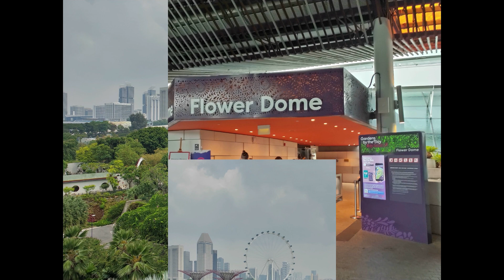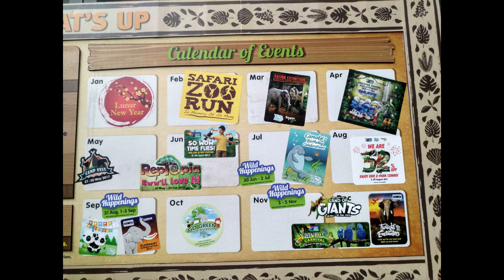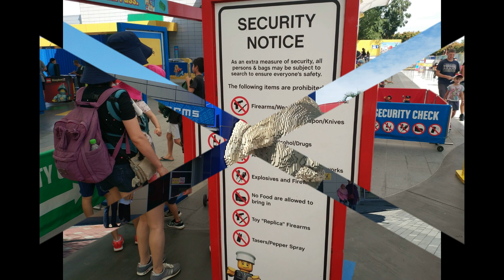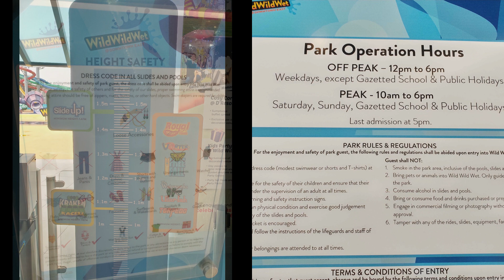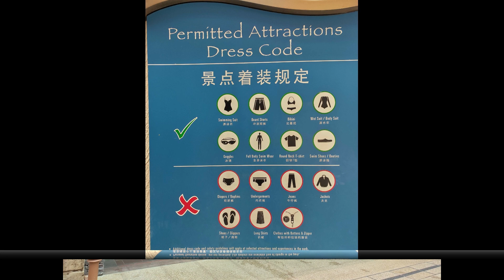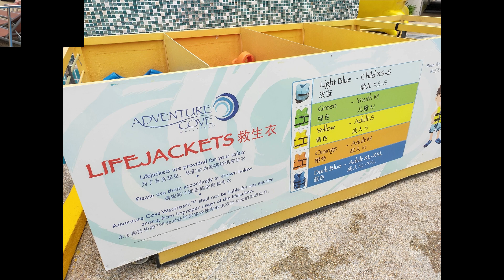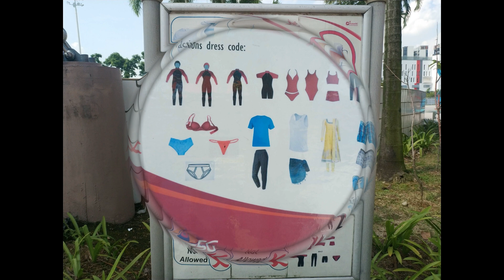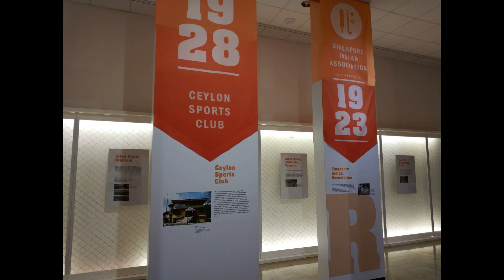TOP 12 FUN THINGS TO DO WITH KIDS AND FAMILY ATTRACTIONS IN SINGAPORE / VLOG#048 / INDAYNAMO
Hi Guys! Mabuhay

Sharing TOP 12 FUN THINGS TO DO WITH KIDS AND FAMILY ATTRACTIONS  IN SINGAPORE

GARDENS BY THE BAY is a project initiated by the National Parks Board of Singapore with the goal of transforming the city from being a simple ‘Garden City’ into an actual city within a garden.

UNIVERSAL STUDIOS SINGAPORE With 24 movie-themed rides and attractions, it is not surprising why Universal Studios Singapore is one of the most visited theme parks in Southeast Asia.

SINGAPORE ZOO is set within a 40-hectare rainforest and houses over 2500 animals including tigers, giraffes, sea-lions, orangutans, elephants, lions, pandas, kangaroos, and koalas.

LEGOLAND Malaysia consists of a resort, waterpark, and theme park. There are six main sections to the park; Lego Technic, Lego Kingdoms, Imagination, Land of Adventure, Lego City, and Mini-Land. Each world has something different on offer as well as rides and activities for kids to enjoy!

SINGAPORE NIGHT SAFARI Singapore prides itself on being one of the best tourist destinations in Asia, if not the world. And when it comes to novel tourist attractions, Singapore has long taken the lead.

WILD WILD WET One of the most popular attractions families is the Wild Wild Wet water park in Singapore. The park opened its doors in 2004 and was proud to be the first water park in the city.

SINGAPORE SCIENCE CENTRE (SSC) has been operating for over four decades and brings to Singaporeans a world of science, technology, engineering and mathematics.

ADVENTURE COVE WATERPARK is an aquatic recreation park that allows you to have unlimited fun in the water whilst touring Sentosa Island.
So come on down for the best fun you can have in the water with a huge range of waterslides, paddle pools and fun activities.

FAR EAST ORGANIZATION CHILDREN’S GARDEN is a fun, interactive water playground surrounded by lush greenery. The large, spacious playground is designed to stimulate your kids’ mind and body using sensory elements found in the various water play features.

JURONG EAST SWIMMING COMPLEX is one of the best water parks around in Singapore. It has a variety of swimming pools and water play areas where people of any age can have fun under the sun.

CIVIL DEFENCE HERITAGE GALLERY is one of Singapore’s most interesting museums, and a popular attraction for both locals and foreigners. Home to historic fire trucks and equipment, all of the equipment on display gives visitors an opportunity to trace the developments that have been made in this industry over the years.

SINGAPORE SPORTS MUSEUM is a repository dedicated to sharing the long and rich heritage of sports in the country. It features a comprehensive and well-curated collection of items that sports enthusiasts and curious minds will find interesting.

SINGAPORE SPORTS MUSEUM is located at 6 Stadium Walk within the Singapore Sports Hub. Opening hours are 10am to 8pm on weekdays; 10am to 9pm on weekends; including public holidays and the eve of public holidays.

xoxo
InDaynaMo